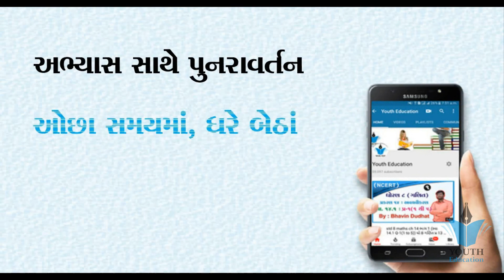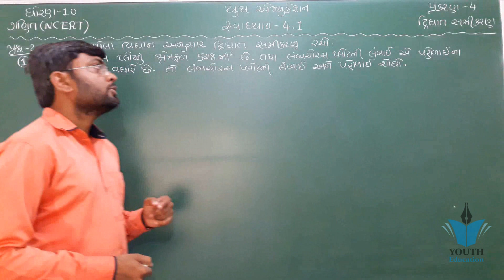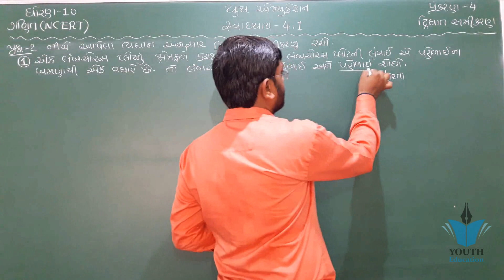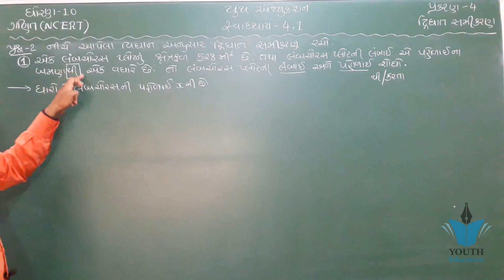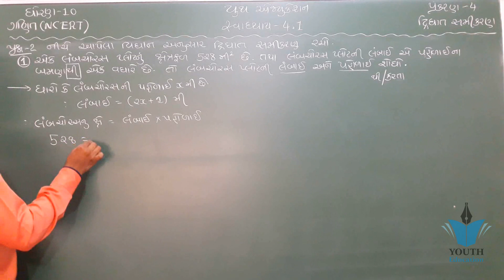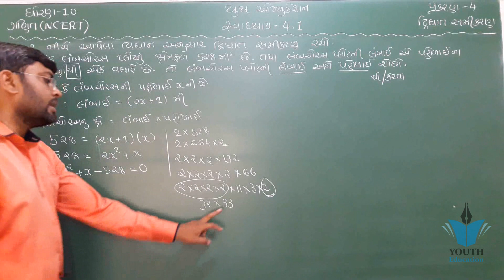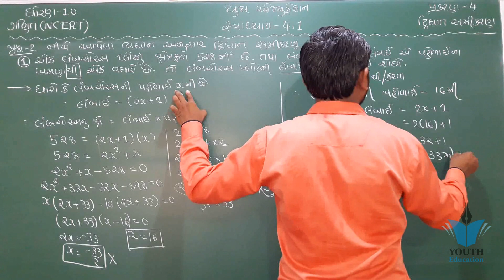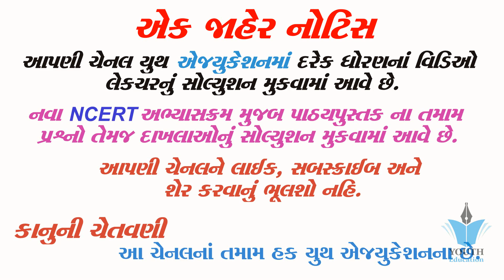std 10 maths ch 4 ભાગ 4 સ્વા 4.1 Q-2(1) (દ્રીઘાત સમીકરણ) NCERT Corse 2019 | By : Bhavin Dudhat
std 10 maths ch 4 ભાગ 1 (સ્વા 4.1 Q-1(1))  ધો 10 ગણિત પ્ર 4 દ્રીઘાત સમીકરણ :

Free Education Std 10 MATHS Chapter 4 Episode 6

class 10 maths chapter 4 द्विघात समीकरण 4.1 part -1

CBSE Class 10 Maths Chapter 4 Part 1 Quadratic Equation

Quadratic Equations Chapter 4 class 10th Part 4 (Example No. 7, 8,9 and 10)

Quadratic Equations - Mathematics Class 10 CBSE
MATHS| PART 1- CHAPTER 4 -Second Degree equations |NEW SYLLABUS | 2016 | | CLASS 10 KERALA

Completing the square method for Exercise 4.3 Quadratic equations maths class 10

Quadratic Equations | Chapter 4 Ex 4.1 Q(iv,v,vi,vii,viii) | NCERT | Maths Class 10th

Quadratic Equations Ex 4.3 Q - 10, Maths Class 10th

ex 4.3 class 9 Q 2,3,4,5 chapter 4 linear equations in two variables By akstudy 1024

Quadratic Equation Ex 4.3 Q - 2(i & ii), Maths Class 10th

Simple Equations Ex. 4.1 Q 1 - NCERT Class 7th Maths Solutions

Quadratic Equations Class 10 Part 13 (Example 12 of Ch 4)

QUADRATIC EQUATIONS NCERT CLASS 10 PART 1 of 3 (in Hindi+English)

Chapter 4 Exercise 4.3 Quadratic Equations Maths class 10 N.C.E.R.T in english or hindi.
Quadratic Equations Class 10 Part 15 (Example 14 of Ch 4)
Quadratic Equations Ex 4.2 Q - 6, NCERT Class Xth Maths
10th Class Maths solutions, ch 4, lec 1, Exercise 4.3 Question no 1 to 6 - 10th Class Math
Quadratic Equation Maths Class 10 Important Question Board Exam R B Classes Q6

Principle of Mathematical Induction Lecture - 1: Chapter - 4: NCERT Class 11 Maths Solutions

ncert maths class 10 chapter 4 ex 4.1 quadratic equations in hindi

Chapter 4 Exercise 4.1 Quadratic equations maths class 10 NCERT in Hindi

hindi,subject teacher,quadratic equations,quadratic equations exercise 4.1,ex 4.1,class 10,chapter 4 ex 4.1,chapter 4 ex 4.1 class 10 maths,chapter 4 exercise 4.1,online classes,free classes online,online education classes,best online classes,math tutoring

10th Class Maths solutions, ch 4, lec 1, Exercise 4.1 Question no 1 to 3 - 10th Class Math

NCERT Solutions for Class 10 Maths Chapter 4 Quadratic Equations Ex 4.1 Q1 vi

exercise 4.1,question no 1 to 3,10th class mathematics,10th class mathematics chapter 4,online mathematics lecture 10th class,10th class mathematics lecture,matric part 2 math,part 2 math matric,10th class math
Quadratic Equation CBSE class 10 Mathematics X

CBSE Class 2 Maths | CBSE Maths Chapter 4 - Counting in Ten's | NCERT | CBSE Syllabus | Math Grade 2

Quadratic Equations - Class 10 | Doubt Session | Maths | Study Khazana | Video Lecture

Std.10 Mathematics 48 DVDs Set Class X GSEB Ch. 9 DEMO 2017 by Gyan Ganga : 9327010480

CBSE CLASS 7 MATHEMATICS CHAPTER-4 SIMPLE EQUATIONS LECTURE-1(EX-4.1)

Quadratic Equations Examples – Std 10th Maths(GSEB)

Quadratic Equations : CBSE Class 10 X Maths

Quadratic Equations Class 10 Part 16 (Example 15 of Ch 4)

Quadratic Equations Class 10 Part 3 (Exercise 4.2 Q.3 to Last)

Exercise 4.1 - Question 1 (i) NCERT Solutions for Class 8th Maths Practical Geometry

Linear Equation In Two Variables Ex. 4.3 Q - 4 Page No 74 - NCERT Class 9th Maths

Triangles Chapter 6 Exercise 6.4 (part 1) class 10 maths NCERT || Math Tutor

Chapter 4 Exercise 4.3 part 2 Quadratic Equations Maths class 10 NCERT in English or Hindi

ncert std 5 maths gujarati medium chapter 7 shu tame pattern bhat joi shako chho, NCERT Solutions fo

quadratic equation (concepts/theories),national council of educational research and training (organization)
Chapter 4 Quadratic Equations class 10 ( All Exercises )

std 10 maths ch 4 ભાગ 1 (સ્વા 4.1 Q-1(1))  ધો 10 ગણિત પ્ર 4 દ્રીઘાત સમીકરણ :By -Bhavin Dudhat